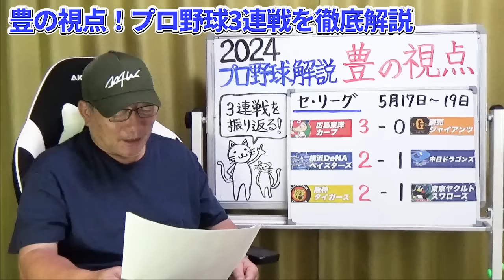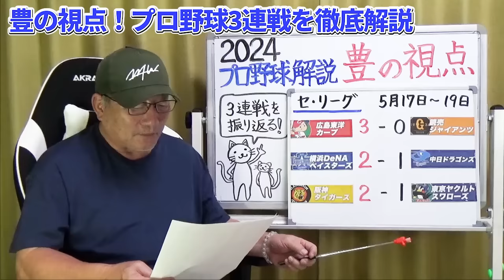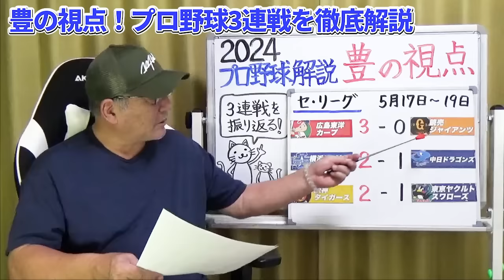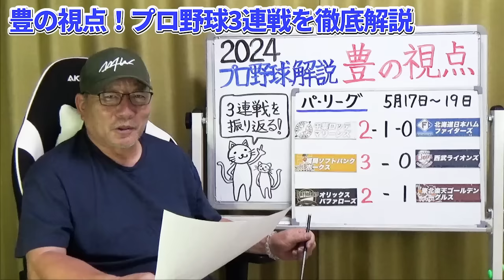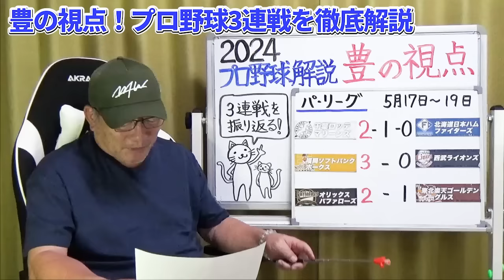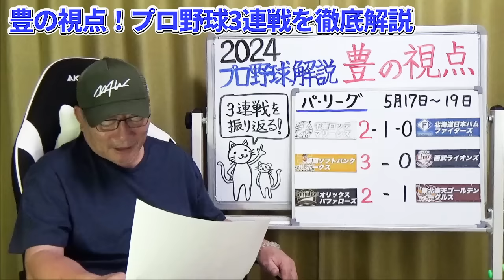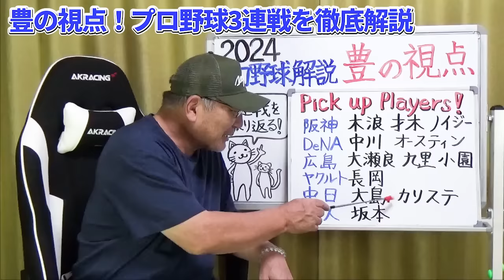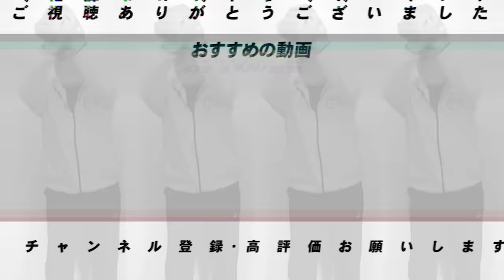【プロ野球解説】巨人が3位に転落『高橋礼に喝‼︎”あれが全て！』門脇2エラーで心配…阪神岡田野球で首位キープ！DeNA『もっと上位に行ける‼︎』日本ハム”守りに入るとダメ…”西武武内惜しい